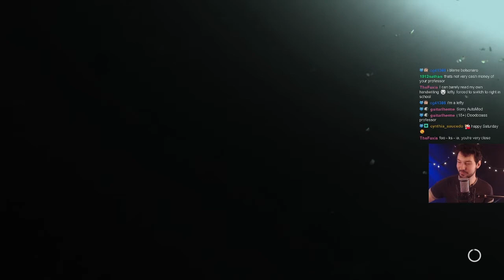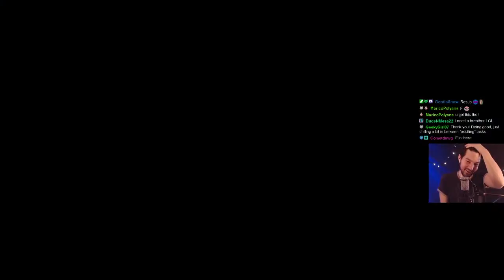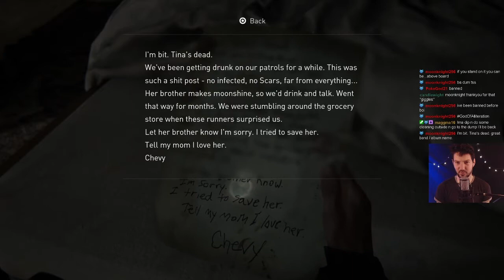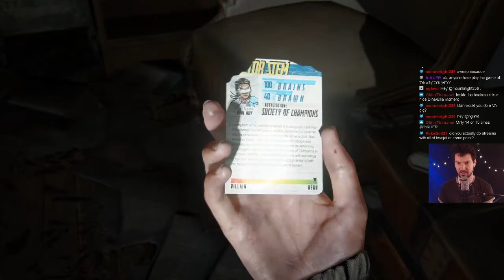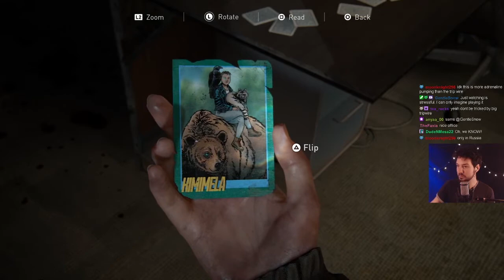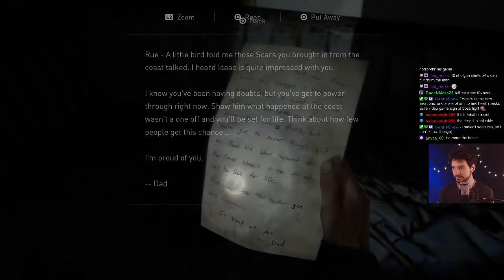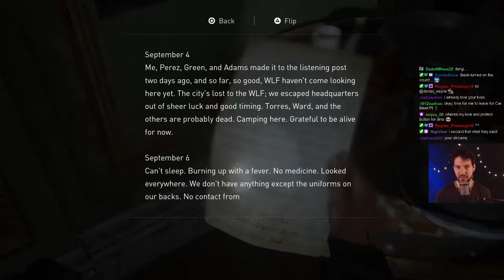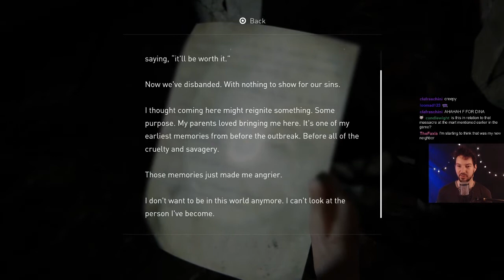daniel wayne plays Last of Us Part 2, episode 2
daniel wayne first play of Last of Us 2, originally streamed on Twitch, stream #1196